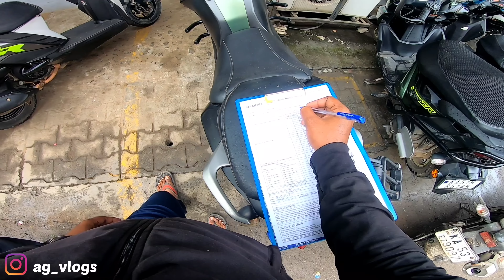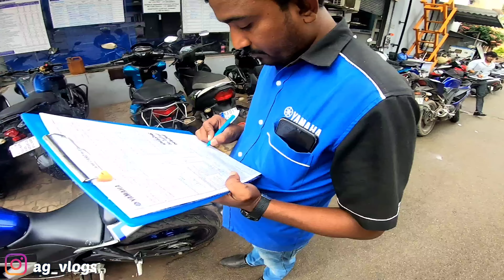ನನ್ನ ಬೈಕ್ Service ಇಷ್ಟು ದುಬಾರಿ ನಾ.!!🤯 Yamaha YZF-R3 25000kms Service